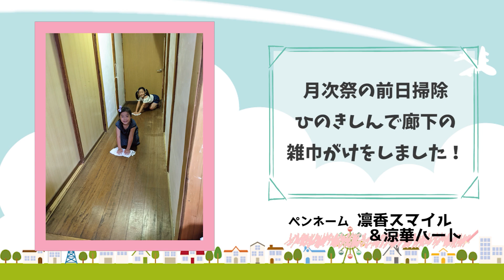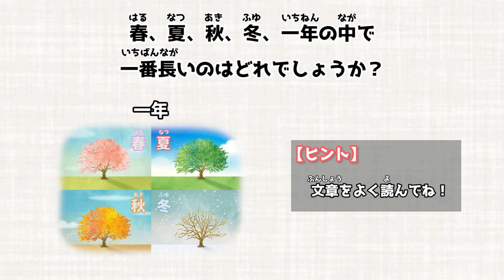夏休み特別企画！「マーチングバンド部 − Violet Impulse −」（パレード演奏）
「マーチングバンド部 − Violet Impulse −」

毎日元気に過ごせるのは、親神様がお働きくださっているおかげだね。
この夏は「ありがとうございます」の気持ちを毎日ひのきしんで親神様に伝えよう！

今回は、「マーチングバンド部 − Violet Impulse −（天理教校学園高等学校）」のお兄さん、お姉さんがひのきしんに一生懸命汗を流してくれているみんなにとっておきの演奏・演技（ステージ・パレード）を披露してくださったよ！

また演奏後に「夏休みこどもひのきしん」写真投稿の紹介や「ほんわか村クイズ」もあるから最後まで見てね！

さあ、今年の夏は、毎日ひのきしん！
Let's do Hinokishin every day this summer!

■みちのこチャンネルとは？
YouTube「みちのこチャンネル」は、おみちの教えを学びながら、みんなが笑顔になれる楽しいチャンネル！
教えの紙芝居やアニメーション、歌、つくって遊べる工作、親子でチャレンジ企画など、楽しい動画をドンドン配信しています！　ぜひ、お家で楽しんでね！